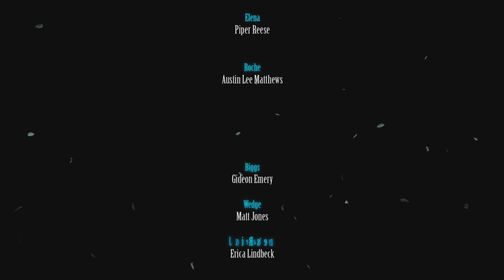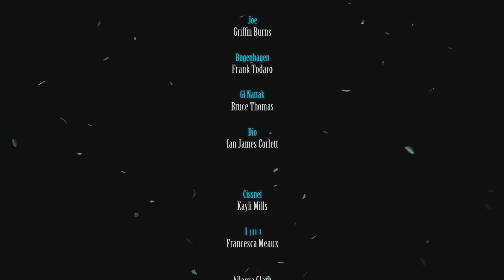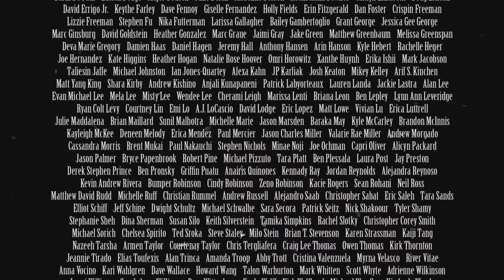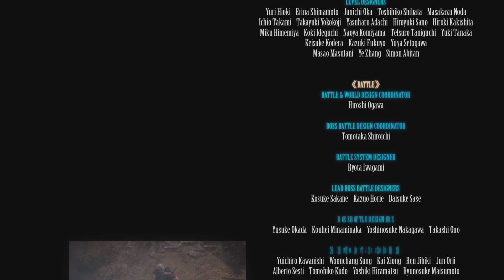FINAL FANTASY VII REBIRTH|| The beginning of the end